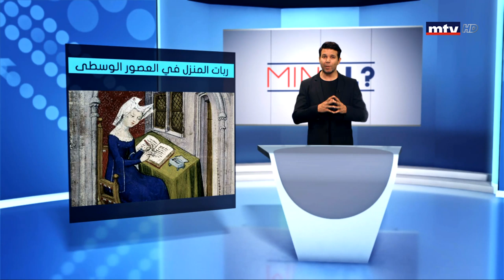Min Al - 26/07/2019 - دور المرأة في العمل المنزلي